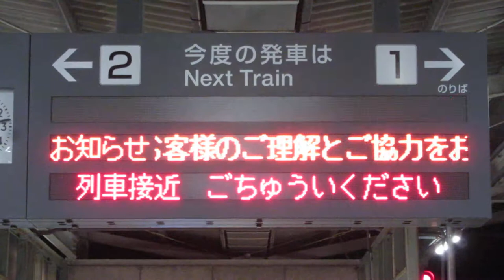JR四国 多度津駅 ホーム 発車標(LED電光掲示板) その2